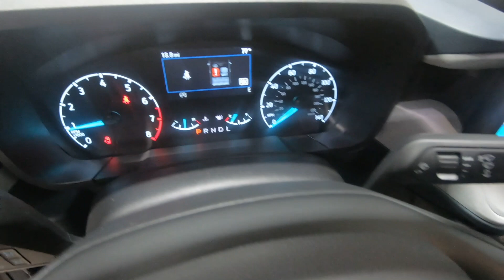New 2024 FORD MAVERICK XLT Truck For Sale In Columbus, OH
Please visit Ricart Ford to view this New TAN 2024 FORD MAVERICK XLT for sale near Columbus, Ohio.

Stock #: FTR2689

Description:
2024 FORD MAVERICK XLT
Choose Ricart for an incredible deal on this Ford Maverick XLT. The model is equipped with a EcoBoost 2.0L I4 GTDi DOHC Turbocharged VCT engine, Automatic transmission, and is finished in paint. No matter what you're looking for in a vehicle, you can be sure that our sales department will help you find the perfect model for your life. Our finance experts are prepared to help you find the lease or finance program that works best for you. We're located at 4255 S Hamilton Road in Groveport, OH 43125, just a short trip away from Columbus, Central Ohio, and .